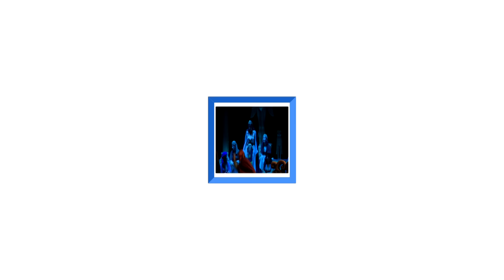KEYBANÛ | Orkestra Heskef Sibê (04.03.2016) saet 21:00'an de li ser ekranên @OzgurGunTv ye.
KEYBANÛ | Orkestra Heskef
Sibê (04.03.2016) saet 21:00'an de li ser ekranên @OzgurGunTv ye.